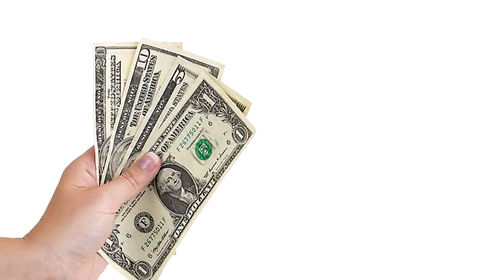SBTD Final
Surveillance Biometric Tracking Device